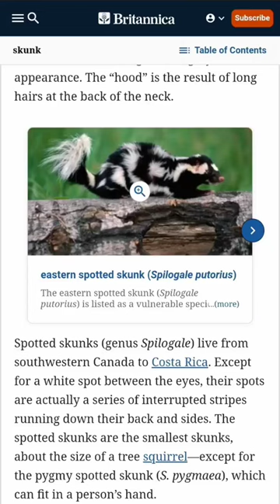Eastern spotted skunk.